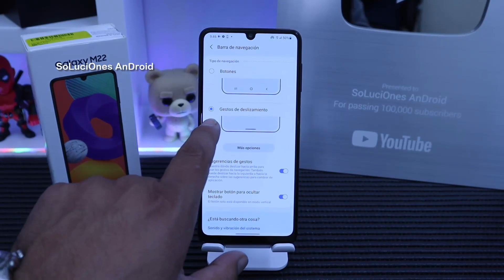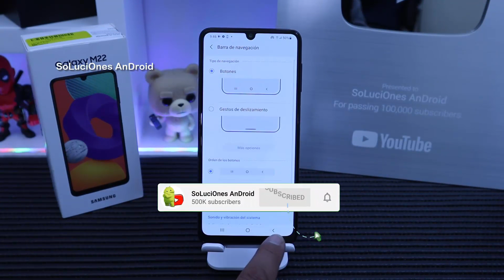Como cambiar entre botones y gestos | Samsung M22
Con la navegación por gestos tenemos una pantalla más amplia, ya que eliminamos los botones táctiles que se usan para manejar el móvil es decir, el botón de atrás, multiventana y el home. Pero para muchas personas es un dilema usar esta forma de navegacion, por lo que te enseñamos a como poder cambiar entre ambos tipos de navegacion.

Samsung Galaxy M22, el dispositivo que vendrá a reemplazar al Galaxy M21. El Samsung Galaxy M22 es un nuevo móvil de gama media/baja, BuenoBonitoBarato y sin muchas características. Algo de destacar es su batería de 5.000 mAh y su carga de 25 Watts y que a diferencia de su predecesor, integra el lector de huellas en uno de sus laterales.

Viene con una pantalla AMOLED HD+ de 6.4 pulgadas y potenciado por un procesador MediaTek Helio G80. Disponible en 4GB de RAM y 128GB de almacenamiento, el Galaxy M22 cuenta con una cámara cuadruple en su posterior, con sensor principal de 48MP, una gran angular de 8MP y un par de sensores secundarios de 2MP, y la cámara frontal para selfies es de 13MP. Todo esto corriendo Android 11 con la capa de personalización One UI 3.1